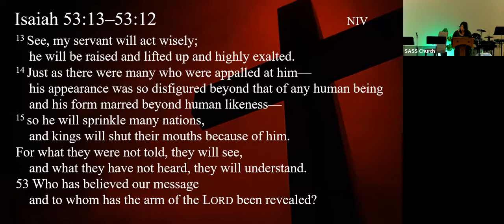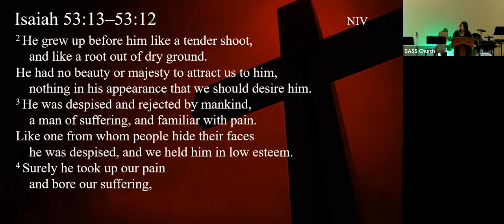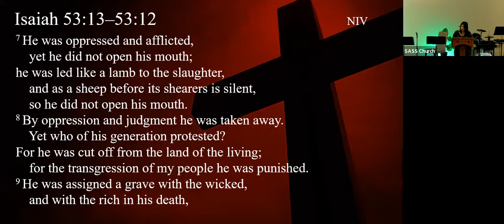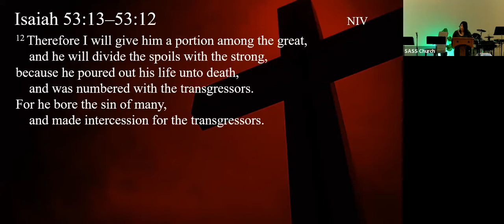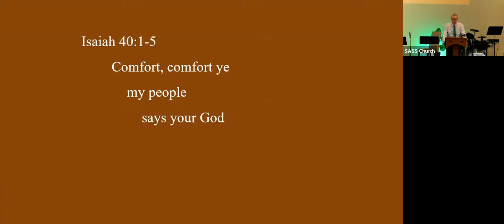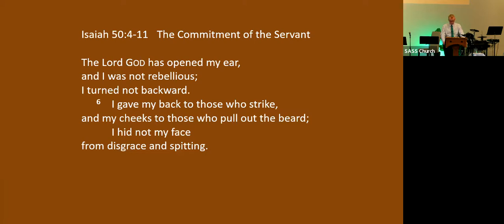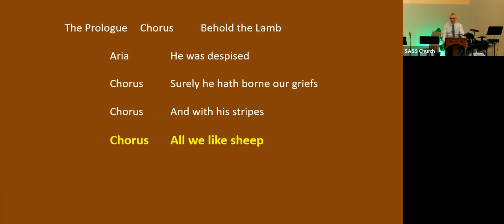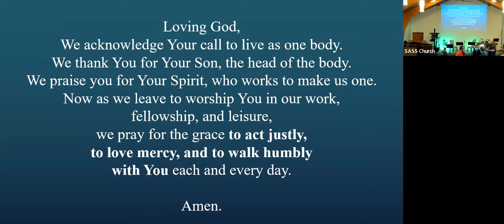SASS Worship March 20 2022